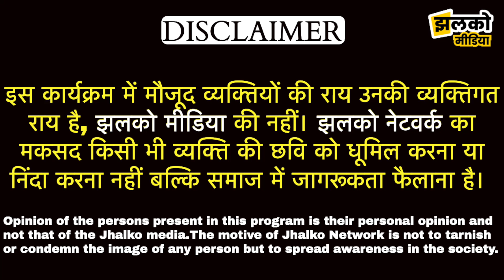बीकानेर के गाँव में 15 लाख रुपये का कैश जलकर राख, महिलाओं का रो रोकर बुरा हाल ~ Bikaner News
Name ~ Magej Singh
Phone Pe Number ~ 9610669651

Produced By: Jhalko Bikaner
Edited By: Vinod
Reported By : Vijay
Cameraman :